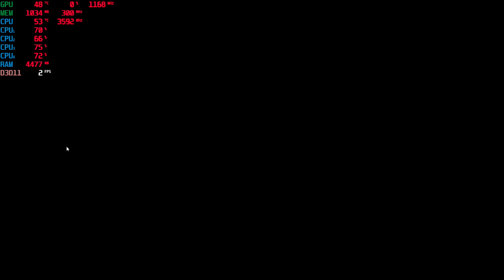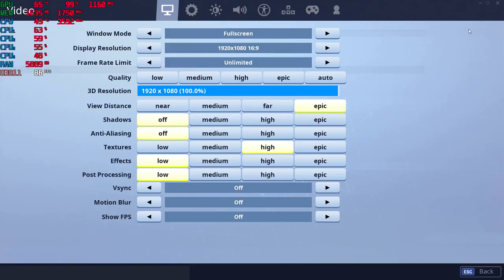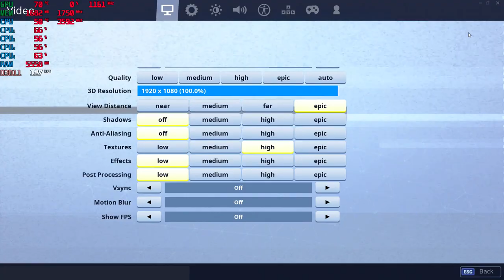S8 Fortnite - 1080p with the AMD RX 460 2GB and the Intel I3 4160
1080p - 00:00  ,  5:15  ,   9:46  ,  16:18
720p -   30:43,  35:37

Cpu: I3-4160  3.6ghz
Gpu: AMD RX 460 2gb
Ram: 1x8gb 1600mhz ddr3 (2nd ram slot on mobo is defective)